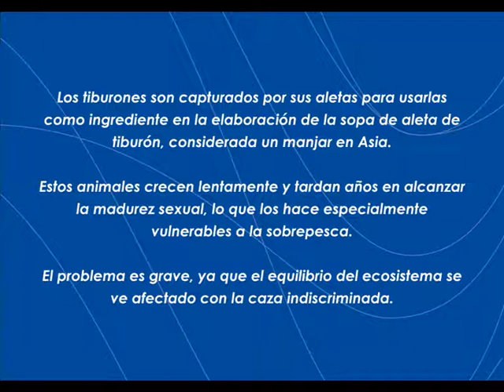Tiburón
El artista mexicano Alan Pfeiffer, integrante de El Proyecto Clipperton; nos cuenta un poco sobre su obra con un gran mensaje social y ambiental